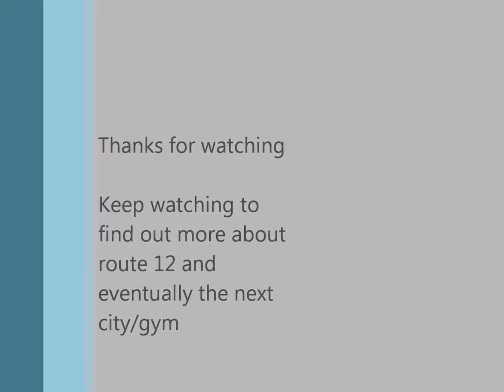Let's play Pokemon brick bronze(Roblox)-part 133 (Route 12 #2)